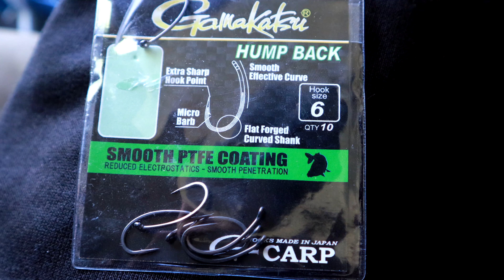3 weken karpervissen deel 2 - Vissen met korting op hengelsport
In deze aflevering neem is jullie mee in mijn 2e week van mijn 3 weekse karpersessie. Ik ben deze week samen met een maat van mij gaan vissen op kanaal en op een vijver. Lukt het ons om een karper te vangen?

Je kunt de boilies nu bestellen op baitsforall.nl

Weet jij niet welke smaak het beste bij je past? Kies dan voor het introductie pakket en koop alle 3 de smaken voor een goedkopere prijs!